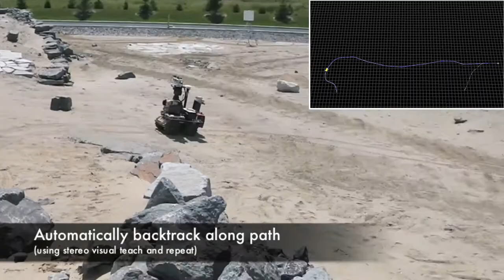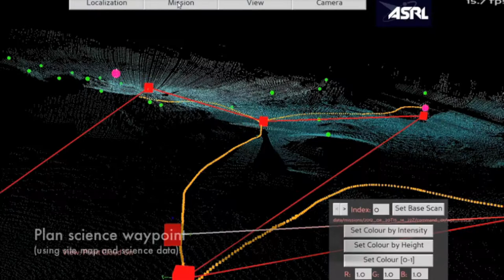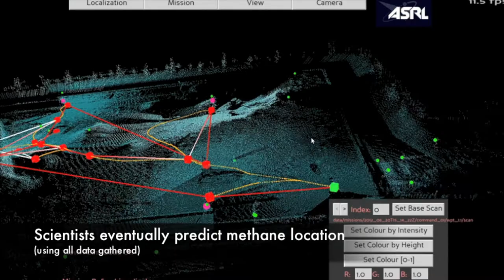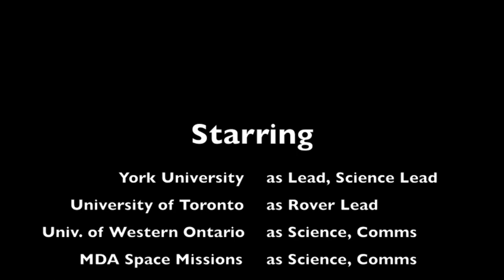Active CH4 Hunting @ CSA Mars Emulation Terrain (2012)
This video shows a scenario whererin a rover is searching for a hidden source of methane in a Mars analogue environment.  It is using an active spectrometer to bounce a laser signal off some retroreflective signs, successively narrowing down the methane location.

This video is not yet associated with any paper.